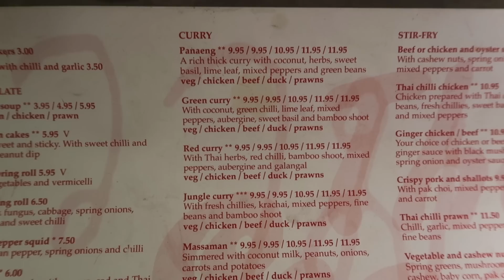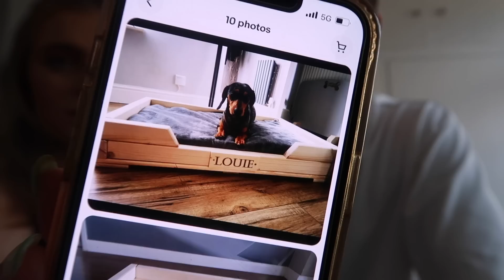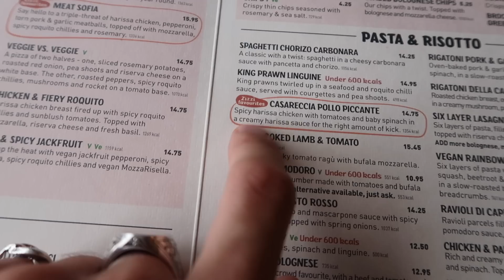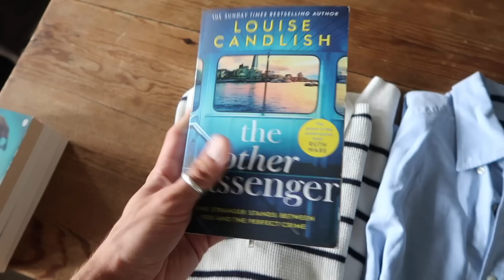WEEKLY VLOG | THRIFTING, LONDON CONCERT & 7 HOUR COOKERY CLASS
Hey guys!

I hope you are all doing well. I haven't filmed a weekly vlog in the longest time so I was really excited to pick up the camera every day.

I have linked everything featured below.

Big love,
Luke x